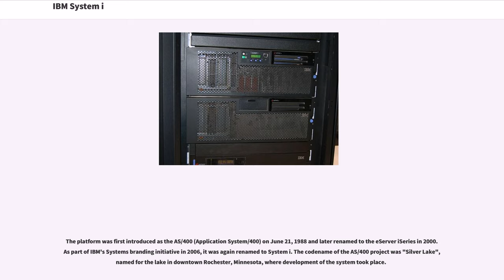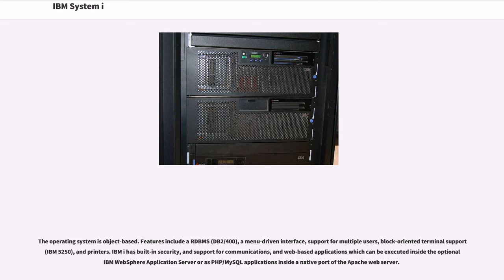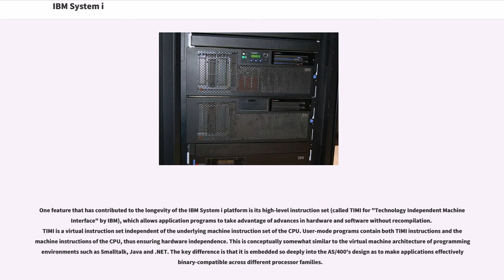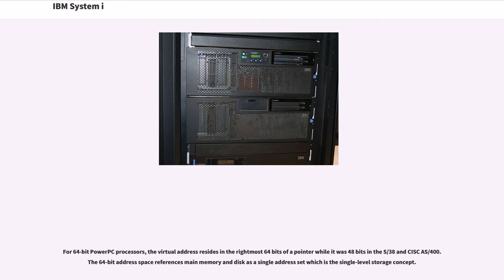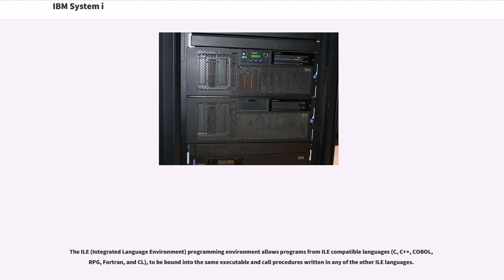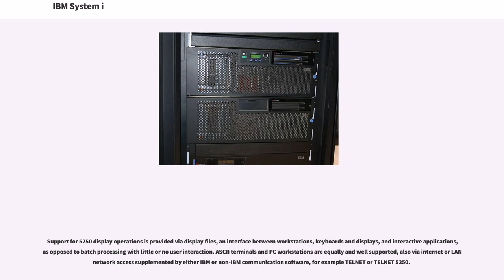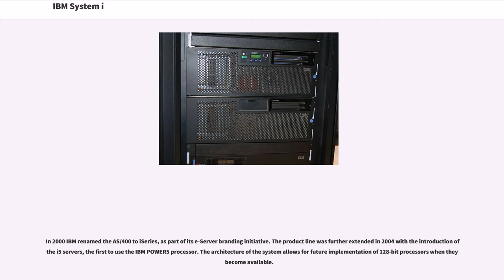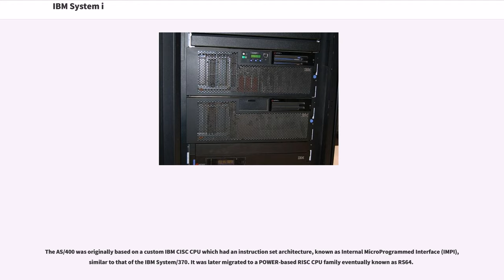IBM System i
The IBM System i is IBM's previous generation of midrange computer systems for IBM i users, and was subsequently replaced by the IBM Power Systems in April 2008.

The platform was first introduced as the AS/400 (Application System/400) on June 21, 1988 and later renamed to the eServer iSeries in 2000. As part of IBM's Systems branding initiative in 2006, it was again renamed to System i. The codename of the AS/400 project was "Silver Lake", named for the lake in downtown Rochester, Minnesota, where development of the system took place.

In April 2008, IBM announced its integration with the System p platform. The unified product line is called IBM Power Systems and features support for the IBM i (previously known as i5/OS or OS/400), AIX and GNU/Linux operating systems.

The predecessor to AS/400, IBM System/38, was first made available in August 1979 and was marketed as a minicomputer for general business and departmental use. It was sold alongside other product lines, each with a different architecture (System/3, System/32, System/34, System/36).

Realizing the importance of compatibility with the thousands of programs written in legacy code, IBM launched the AS/400 midrange computer line in 1988. AS stands for "Application System." Great effort was made during development of the AS/400 to enable programs written for the System/34 and System/36 to be moved to the AS/400. Programs on the System/38 were directly compatible with the new AS/400 (after they were 're-encapsulated' by the operating system).

In 2000, in accordance with IBM's eServer initiative, the AS/400 series was rebranded as the eServer iSeries. In 2006, it was again rebranded as the IBM System i. In 2008, almost 20 years after being introduced, the System i and IBM System p product lines were combined into a new product line called ...